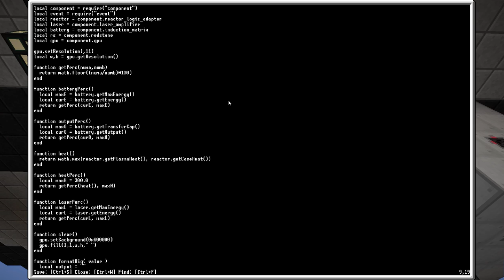K.A.S.A. Reboot Bölüm 22: Göz Açıp Kapanıncaya Dolan Depo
Uzun bir aranın ardından yeni bir seri geliyor demiştim, ancak gelecek serinin bu olacağını tahmin bile etmemiştiniz değil mi?

Mod paketi: K.A.S.A. Reboot (Curse Launcher)